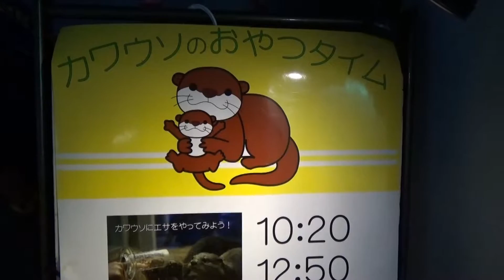【シーン】動物園でかわうそにオヤツをあげる=D・I feed the otter ZOO【Scenes】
どうぶつえんでとても可愛いカワウソに
出会いました。たいへんたのしかったです。

I'm an animal and very cute otter
I met you. It was very fun.